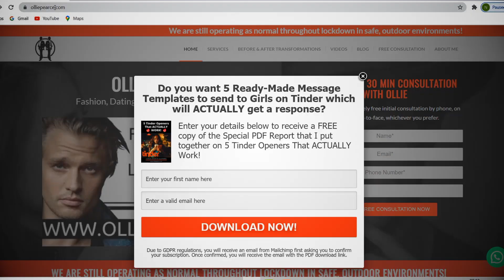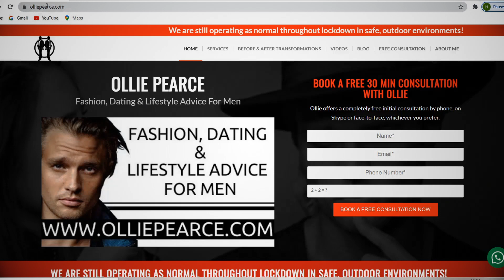Men's Summer Fashion Look 2021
Ollie Pearce | Men’s Fashion, Dating, Fitness & Nutrition Advice.

I had to make a video about this new look that I put together for a client.,. It's really simple but so powerful at the same time!

I love the simple colours and the fit makes all the difference.

Go and get this look!

Did I mention in the video that I've created a FREE PDF Guide that contains 5 Ready-Made Message Templates to send to Girls on Tinder which will ACTUALLY get a response?

Visit this link below, fill in your details and I'll send you a copy of the free guide:

If you want more help, book a FREE 30 min consultation with me then get in touch here:

Let me know what you think of the tips that I've given you in this video in the comments below!

If there’s something in particular that you’d like me to cover, leave a message in the comments below.

New videos are out every week so be sure to check in regularly.

Ollie Pearce is a professional model and fashion stylist with over ten years of experience in the self-development industry, during which time he has worked with hundreds of clients, giving on- and off-line advice on Fashion, Fitness, Social Skills and Confidence.

The term “That Guy” is a concept, not an individual, “That Guy” is who we are at our full potential and “That Guy” is what we push our students towards becoming. He is as successful as he can be in every area of his life, he has success with women, career and has good health.

Ollie Pearce offers help in the following areas:

- Men’s personal shopping and fashion consultation
- Dating and relationship advice
- How to meet women
- Online dating advice
- Fitness and nutrition programmes
- Life coaching

We offer tailored one on one personal sessions in person or over Skype.